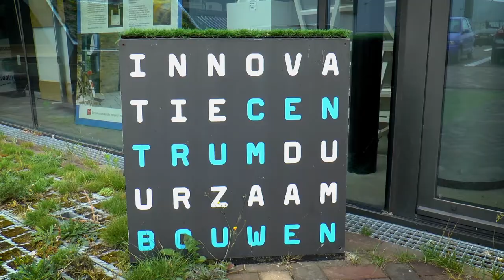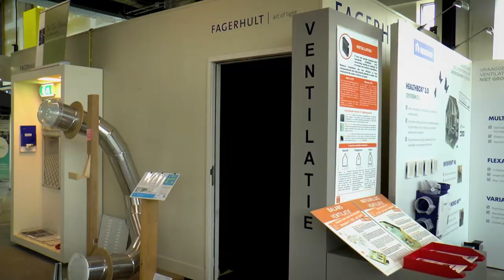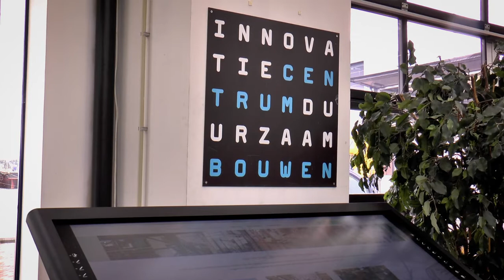Van Dorp Kennisevent: Duurzaam, maar hoe?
Onze Rotterdamse vestiging organiseerde een Kennisevent voor medewerkers binnen een gemeentelijke instelling. We hadden met de broers Patrick en Milan van der Meulen van enie.nl twee inspirerende sprekers uitgenodigd en de dag werd afgesloten met een borrel. We kijken terug op een geslaagde middag. Bekijk voor meer informatie onze sfeerimpressie.